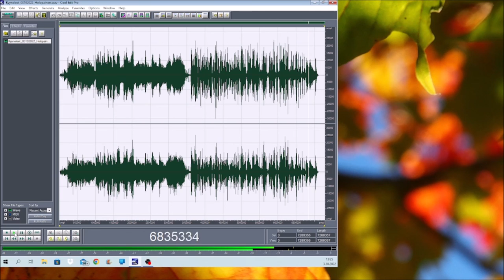Kyyneleet 03102022 Holopainen MINUNMAANI